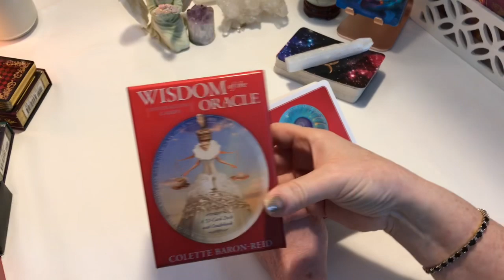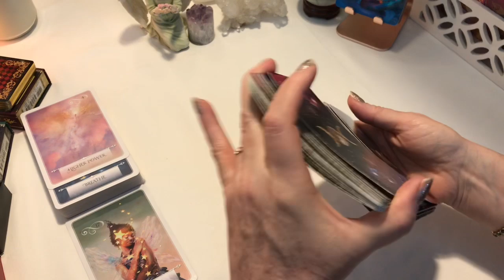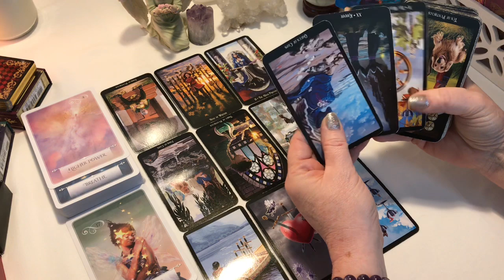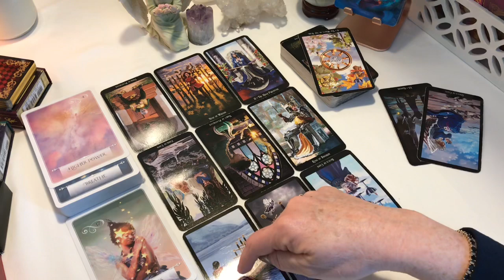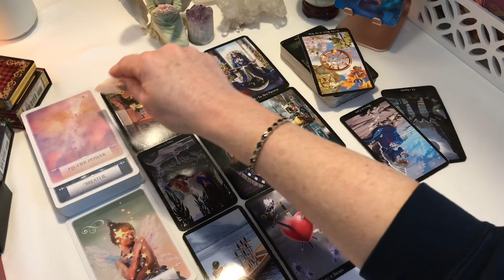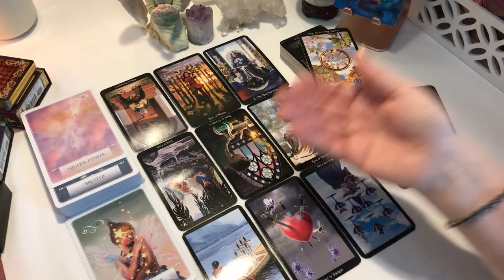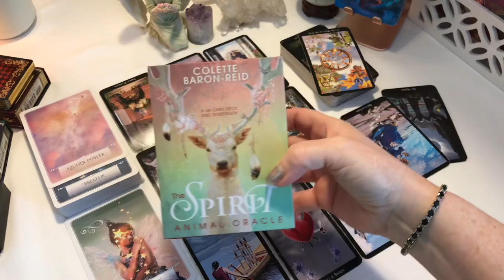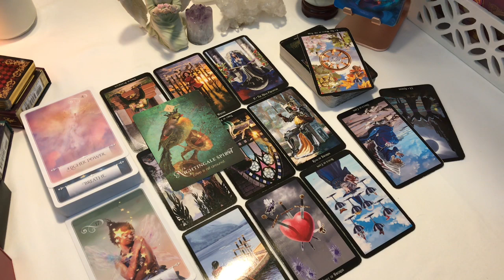Pisces Dealing With Jekyll and Hyde Mid April 2020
Sun Moon Rising & Venus Thank you all so much for your love and support... Many blessings to you all! Watch other signs to see what your friends and family members may be going through... Maybe you will be in their reading ;) Don't forget to SUBSCRIBE... hit the thumbs up button, leave a comment (I love reading your comments!) and share with your friends!

Mailing Address:
Guided Angel CC